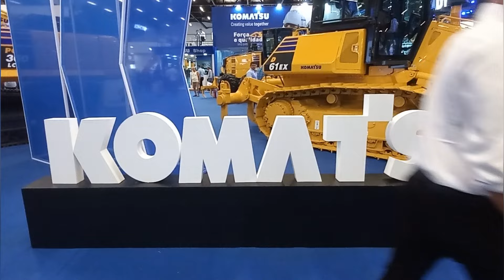LINHA -6 LARANJA TRAZ VÍDEO IMPERDÍVEL DA ESTAÇÃO SÃO JOAQUIM - CONSTRUÇÃO DE POÇOS SECANTES.